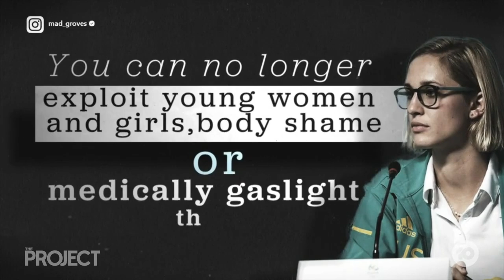Maddie Groves Pulls Out Of The Olympics, Amid Claims Of Abuse | The Project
Swimming Australia is tonight in damage control, amid claims of body shaming, misogyny and mistreatment from one of the sport’s shining stars.